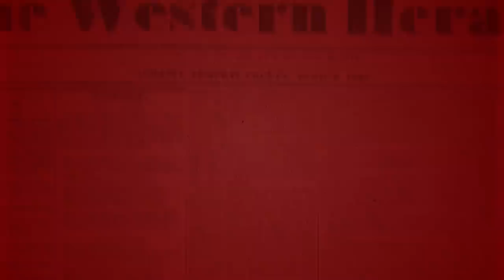The Michael Voris Show — Speeding Towards Schism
In this Church Militant special, Michael Voris and Reason & Theology host Michael Lofton discuss the recent comments from Bp. Athanasius Schneider about disobeying the pope's authority.